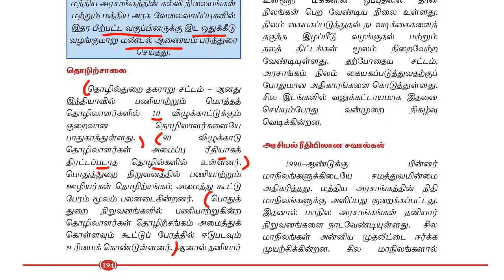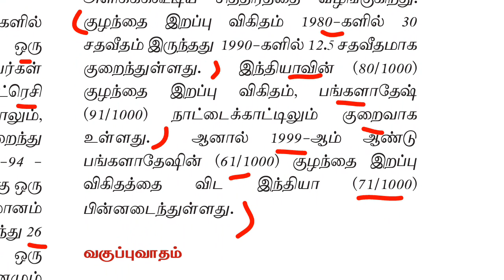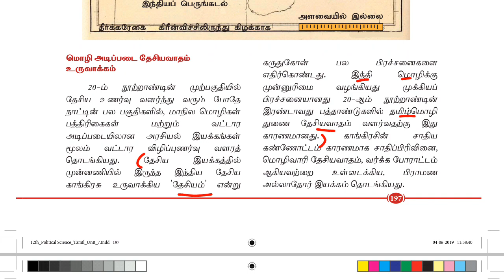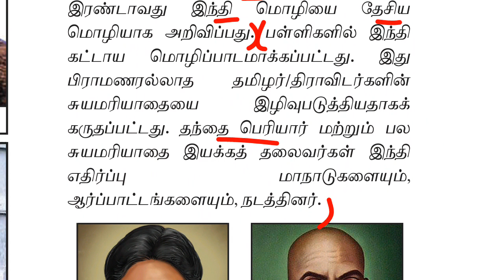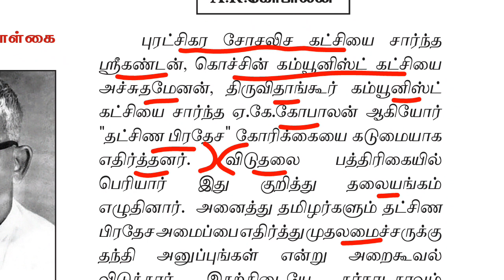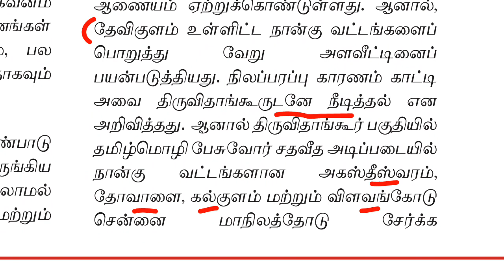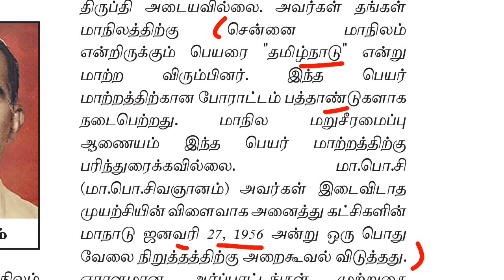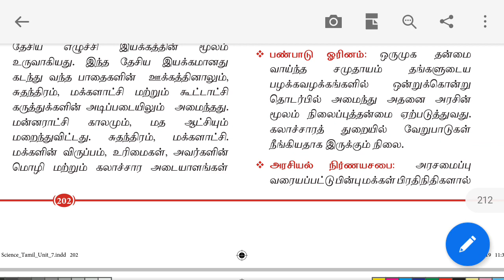12th new book polity vol 1